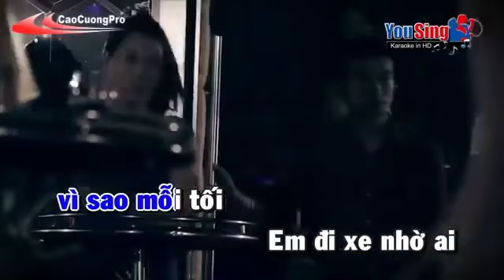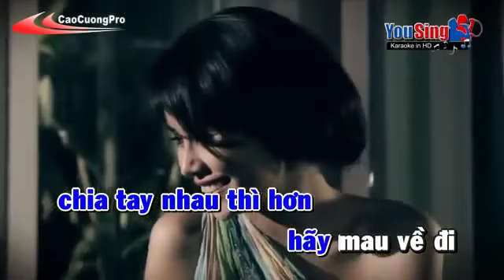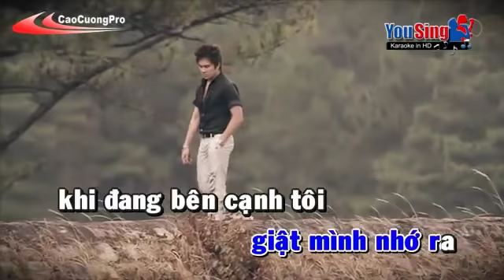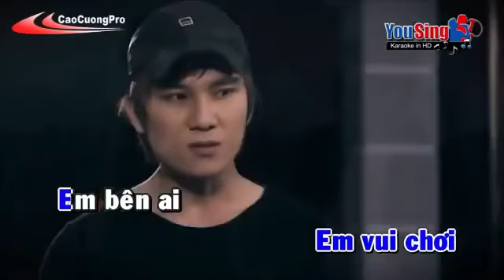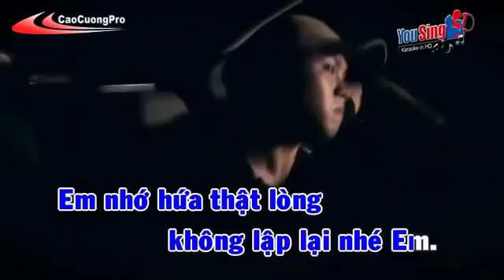Ghen Chi Vi Yeu Karaoke Lam Chan Huy